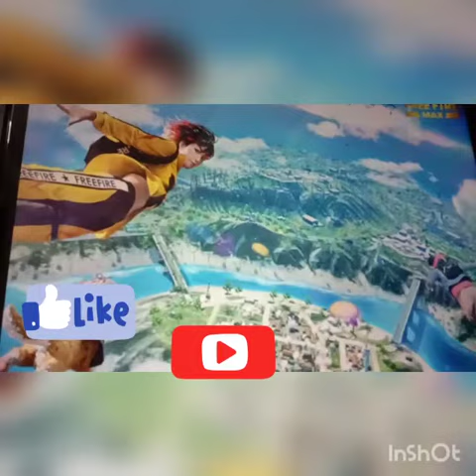onetap one tap headshot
if you have to play with me my UID is 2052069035.    my id name krishPa4154v